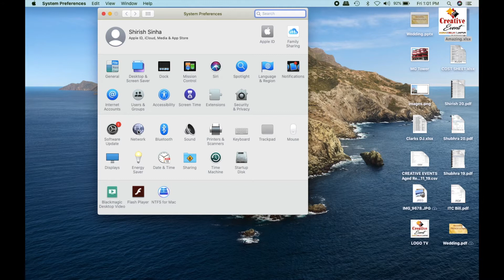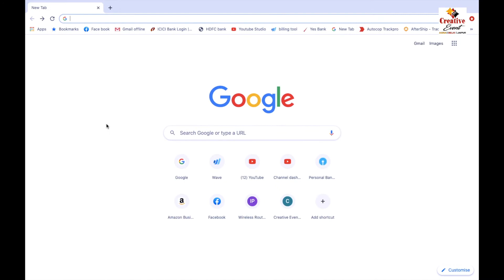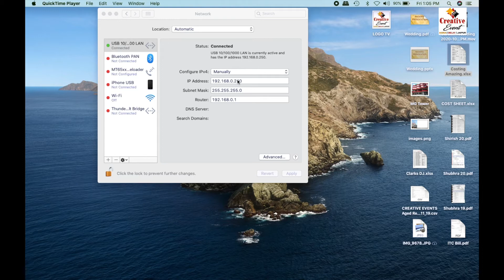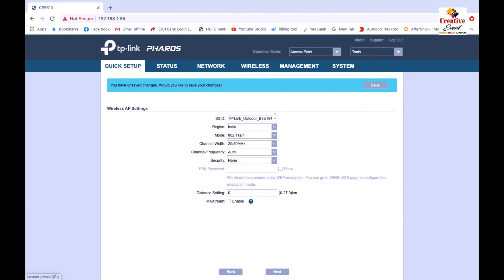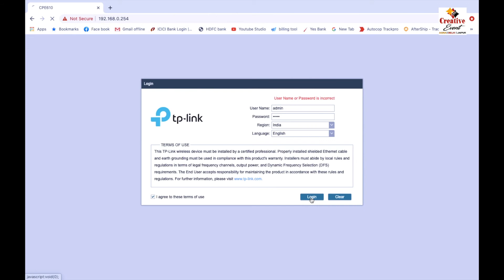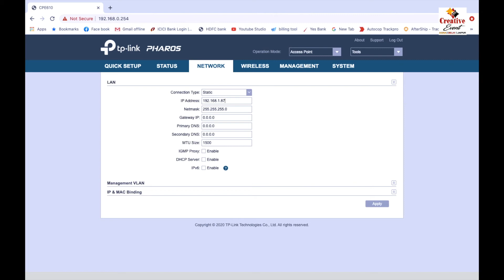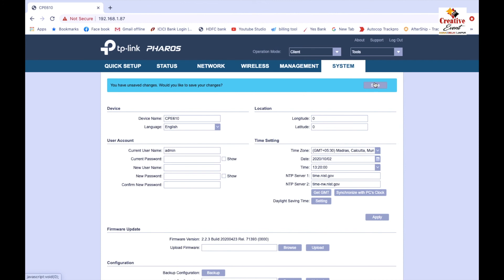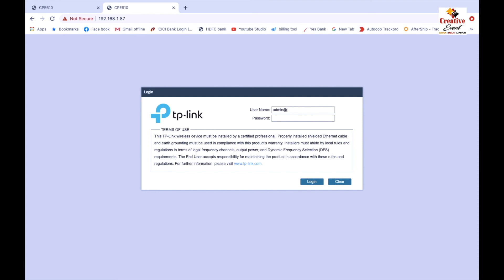TP LINK CPE 610 Outdoor Antenna Configuration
TP LINK CPE 610. Step by Step Configuration Access Point & Client  for TP-Link  CPE 610.  Configure the LAN settings on the computer (MacBook), and the configuration of Outdoor antenna.